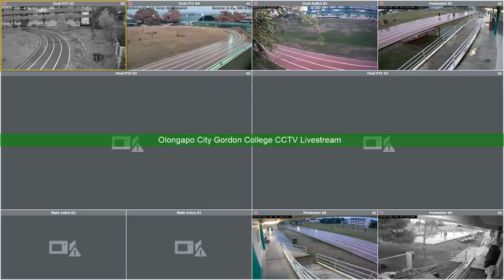Gordon College CCTV Live Stream